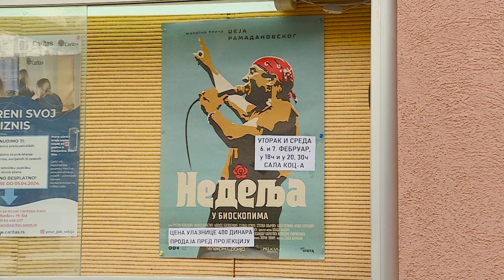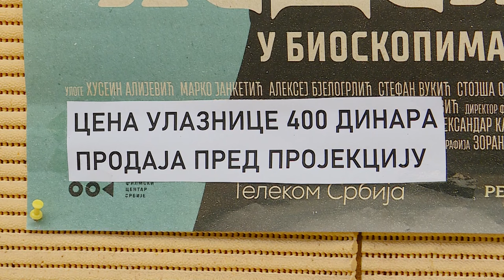Najava filma “Nedelja”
Na repertoaru biokopa u Kulturno obrazovnom centru Šid,  sutra i preksutra , 6. i 7. februara,  biće  domaći film “Nedelja”, o životu popularnog Džeja Ramadanovskog.Film će biti prikazan u dva termina: od 18 i od 20 i  30 časova. Cena ulaznice je 400 dinara, a prodavaće se neposredno pred projekciju filma.